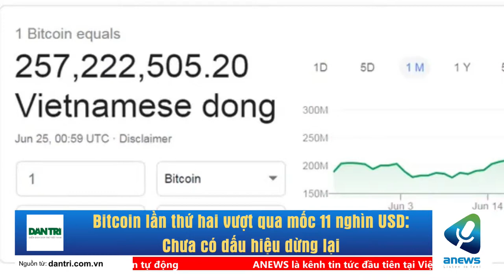Bitcoin lần thứ hai vượt qua mốc 11 nghìn USD Chưa có dấu hiệu dừng lại